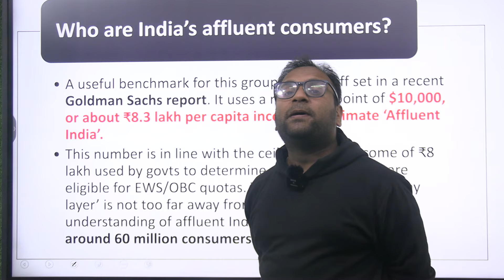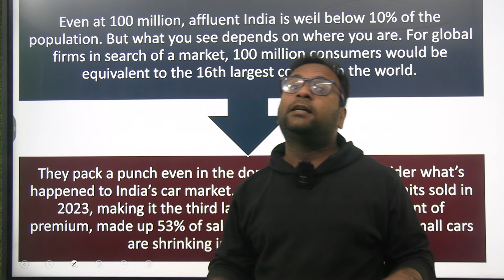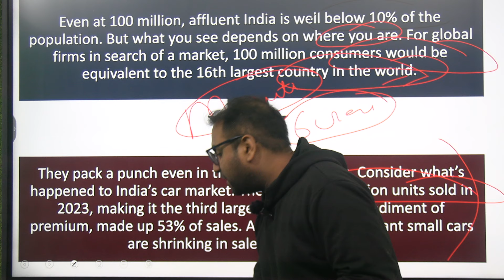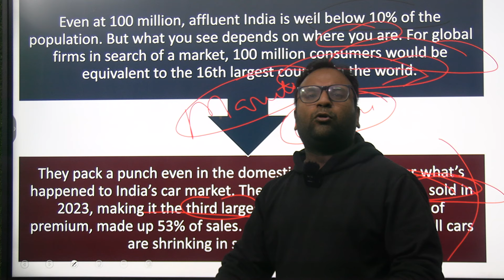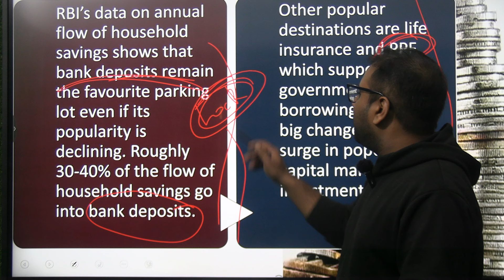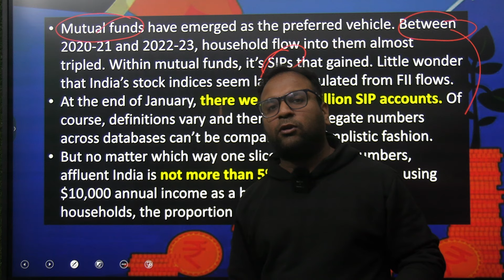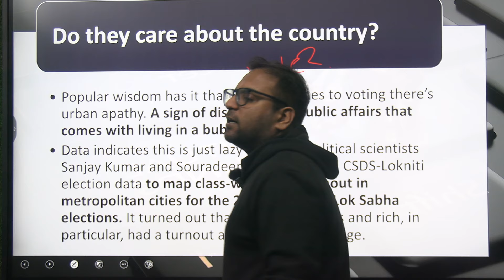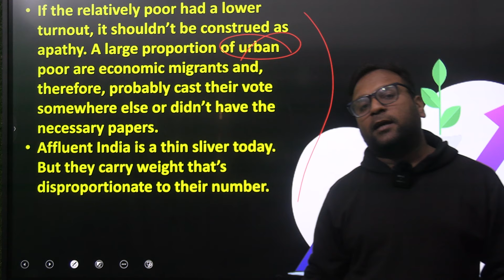Why affluent India matters for India?